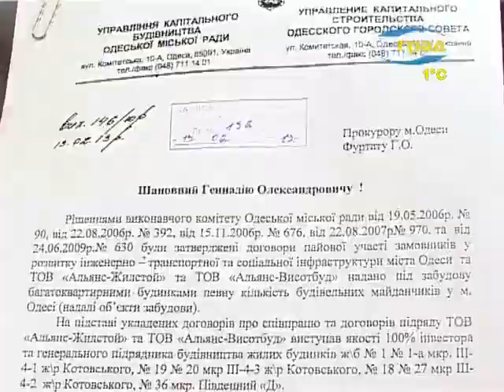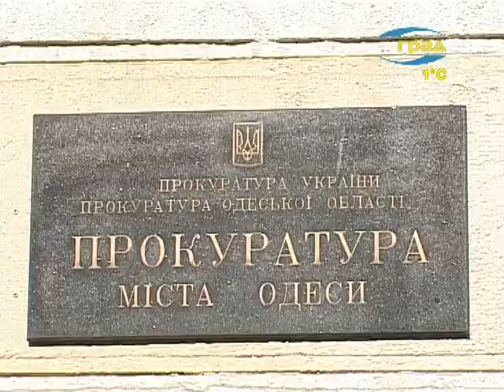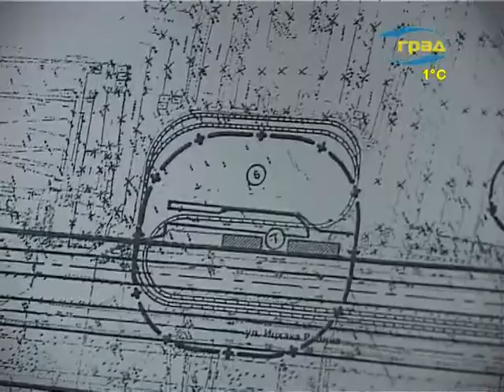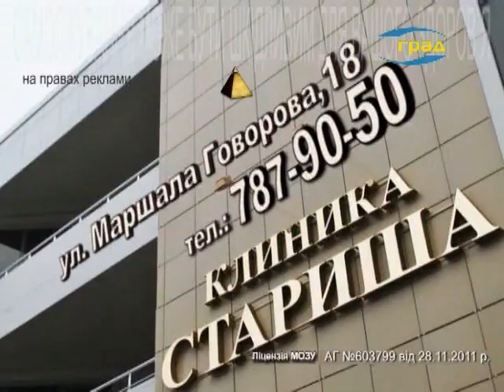О главном 17.02.2013